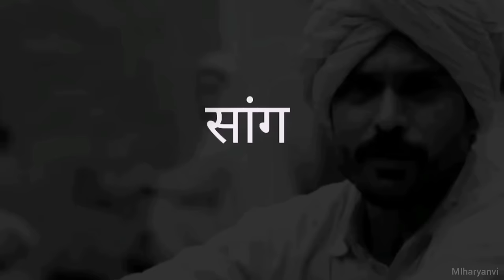Dada Lakhmi Full Movie Explanation in Haryanvi Hindi | Haryanvi Natak | Haryanvi new natak 🥧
Dada Lakhmi Chand Movie Explained/Review in haryanvi

To watch Dada Lakhmi
Download STAGE App :

सार :-
दादा लखमी फिल्म पंडित लखमीचंद के संगीतमयी यात्रा पर आधारित है। जिसको हाल ही मे माननीय राष्ट्रपति द्वारा "राष्ट्रीय फिल्म पुरस्कार" से, सर्वोत्तम हरियाणवी फिल्म के रूप में पुरस्कृत किया गया है। इसके अतिरिक्त 63 से ज्यादा अंतर्राष्ट्रीय पुरस्कार मिल चुके है। ये हरियाणा की एकमात्र फिल्म है जो आज तक के इतिहास में कैनिस फेस्टिवल में 2021 में कोरोना की वजह से ऑनलाइन प्रदर्शित की गयी। ये फिल्म लगभग 300 लोगो की 6 साल की कड़ी मेहनत का परिणाम है। पंडित लखमीचंद जिला सोनीपत गांव जाटी से हरियाणा के लोक कलाकार थे। वह कभी स्कूल नहीं गए। लेकिन वह हरियाणा के सबसे बुद्धिमान व्यक्तियों में से एक थे। वह हरियाणा के शेक्स्पीयर, कबीरदास, भविष्यवक्ता, सांग सम्राट और सूर्य कवि के नाम से प्रसिद्ध थे। उनका जन्म 1903 में हुआ था और 1945 में उनका निधन हो गया था। छोटी उम्र में ही वह इतने प्रसिद्ध हो गए थे कि लोग 50-50 मील से बैलगाड़ी पर उनकी रागिनी सुनने और सांग देखने के लिए आया करते थे। वह एक अभिनेता, निर्देशक, निर्माता, गायक, नर्तक, सच में कहा जाये तो वो ऑल राउंडर थे। फिल्म में उनके महान बनने से पहले के संघर्ष को दिखाया गया है, असल में गागर में सागर बोला जाये तो फिल्म का निचोड़ इन दो पंक्तियों में समा जाता है -

चालो उस देस मैं जहाँ संगीत हो
ना हो दवेस कलेस उडै़ भाईचारा हो

इस विडियो मे दादा लखमी के अनकहे किस्सो का जिक्र किया गया है और उनके प्रसिद्ध होने तक के संघर्ष को बताया गया है। आशा करता हूं कि ये विडियो आपको पसंद आएगी।

Synopsis :-
The film Dada Lakhmi is based on the musical journey of Pandit Lakhmichand which has recently been awarded by the Honorable President with the "National Film Award" as the best Haryanvi film. Apart from this, he has received more than 63 international awards.  This is the only film from Haryana in the history till date which was screened online at the Cannes Festival in 2021 due to Corona.  This film is the result of 6 years of hard work of about 300 people. Pandit Lakhmichand was a folk artist of Haryana from village Jati of Sonipat district. He never went to school.  But he was one of the most intelligent men of Haryana. He was famous as Shakespeare of Haryana, Kabirdas, Prophet, Sang Samrat and Surya Kavi. He was born in 1903 and died in 1945. He became so famous at a young age that people used to come from 50 miles on bullock carts to hear his Ragini and see his sangs. He was an actor, director, producer, singer, dancer, truly an all rounder. The film shows his struggle before becoming great, in fact if we talk about Sagar in Gagar then the gist of the film can be summed up in these two lines -

Chalo us desh me jahan sangeet ho
Na ho dvesh kales ude bhaichara ho

In this video, untold stories of Dada Lakhmi have been mentioned and his struggle till becoming famous has been told. I hope you will like this video.

Content Credit :

Film : Dada Lakhmi - (Musical journey of Pandit Lakhmi Chand - Biopic)
A Film by Yashpal Sharma, Anhad Studio Pvt. Ltd. and Yashvidya Films.

Directed By : Yashpal Sharma

Produced By : Ravindra Singh Rajawat, Yashpal Sharma

Singer : Dharmander

Music Director : Uttam Singh

Costume Designer : Mala Dey

Camera : Supritam Bhol

Exit. Producer : Rampal Balhara

Art : Jayant Deshmukh

Story : Raju Maan

Makeup :- Anil Palande

Editor : Aseem Sinha

Music Assistants : Uday Kumar Dubey & Sunny Singh (Programming)

GFX : Arvind Yadav

Production : Vinod Yogi

Recorded By : Surendra Rajawat, Ashvin yogi

Playback Singers : Javed Ali, Raghuveer Yadav, Prem Dehati, Meenakshi Panchal, Somveer Kathurwal, Shyam Sharma, Indra Lamba, Masoom Sharma, Subhash Fauji, Rehman Khan

Artists : Yashpal Sharma, Meghna Malik, Rajendra Gupta, Sumitra Hooda, Raju Mann, Ravi Chauhan, Hitesh Sharma, Yogesh Vats, Mukesh Musafir, Satish Kashyap, Yogesh Bhardwaj, Sonam Stobgais, Tanishk Chaudhary, Harshit Rajawat, Meena Malik, Girija Shankar, Yogesh Modi, Pratibha Sharma, Sundesha, Alpana Suhasini, Rajendra Bhatia, Naveen Kumar, Ravi Jhanghu, Rampal Balhara, Rama Balhara, Ankit Bhardwaj, Amit Pahal, Rohit Bachchi, Sahil Bajwa, Vikram Malik, Gopal Shankar, Jagat Pardesi, Alpana Sharma Renu, Salim Haryanvi, Naresh Vats, Naresh Verma, Sneha Verma, Akansha Bhardwaj, Sanya Sharma, Pavitra, Tanvi, Khushil Yadav, Geeta Yadav, Ashima Shantanu Sharma, Gyanvi Sharma, Indra Lamba, Subhash Fauji, Masoom Sharma, Sid Sadanand, Vishnu Kaushik, Chetan Sharma, Deepak Kaushik, Phool Singh Nambardar, Sahil Sain

And
Google (creative commons)

Queries Solved :

🍍Dada lakhmi movie explained

🍍Dada lakhmi chand movie explained in hindi